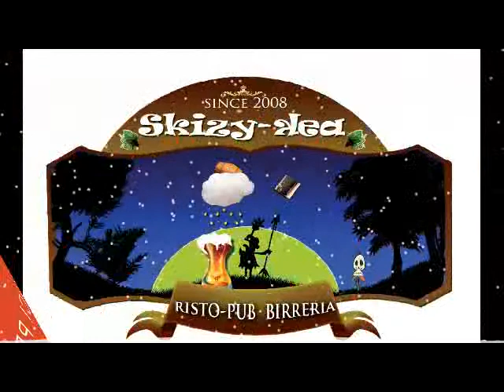Mvp Atl Calella Atl Madrid